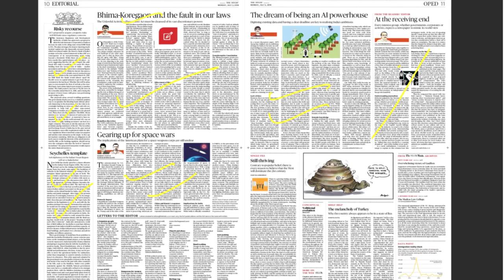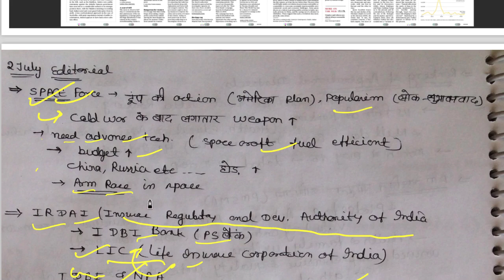2 July 2018, The Hindu Editorial Discussion